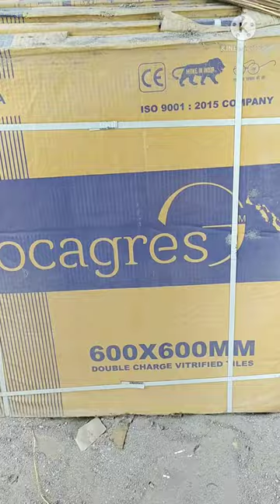tiles Ka kam kaisa laga aap ko 💞😅